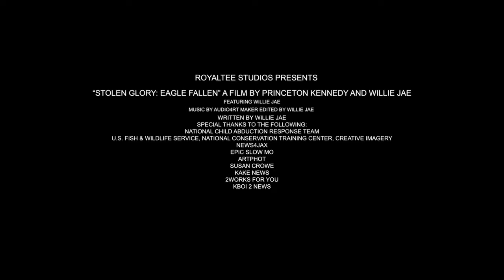Stolen Glory Eagle Fallen 4K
All over the U.S. something evil is afoot, and someone is attacking, Americas Glory.
Short Docu-Drama.